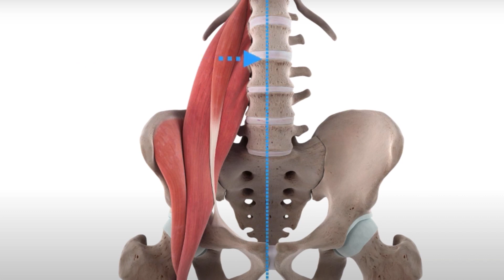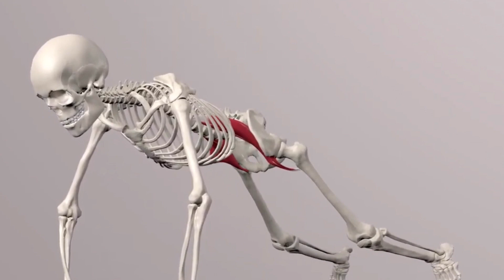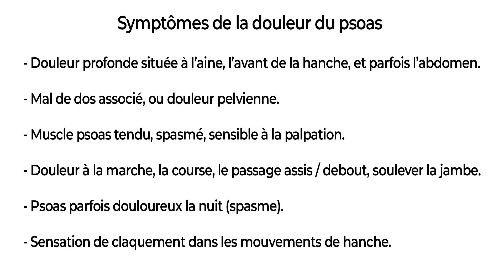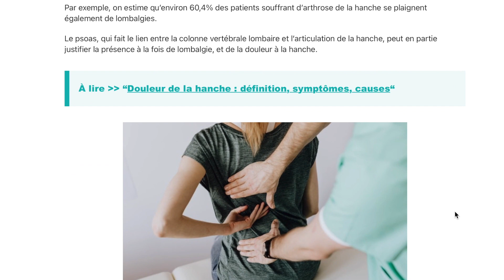Psoas et mal de dos : étirements, exercices, et conseils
📥 Téléchargez le programme d'exercices pour soigner votre mal de dos (PDF)

00:00 - Introduction
00:23 - Liens entre psoas et mal de dos
02:00 - Étirement du psoas
03:54 - Étirement du psoas et du dos
06:01 - Exercices contre le mal de dos
08:46 - Comment soulager la douleur du psoas ?
09:28 - Douleur du psoas et intestin

► A PROPOS DE CETTE VIDÉO :

Dans cette vidéo, retrouvez tous les conseils, les étirements, et les exercices pou soulager les douleurs du psoas, et le mal de dos.

Le psoas et le mal de dos sont souvent associés, avec des douleurs pouvant parfois être similaires.

En effet, un psoas douloureux peut provoquer une lombalgie, ou un lumbago. Inversement, le mal de dos peut perturber le muscle psoas, qui peut alors être tendu et douloureux.

Lorsque le muscle psoas est inflammé, irrité, ou tendu, il peut provoquer des lombalgies par compression des disques thoraciques et lombaires.

Un psoas tendu peut également entraîner une hyper-lordose, ainsi que des contraintes de cisaillement de l’articulation lombo-sacrée.

De plus, l’inflammation du muscle psoas peut également entraîner  une compression des branches nerveuses du plexus lombaire associé, pouvant provoquer des douleurs dans le bas du dos, ou les jambes.

Un dysfonctionnement du psoas, ou un spasme du psoas, peut aussi entraîner une restriction de mouvement du diaphragme, qui peut potentiellement causer plus d’incapacité au niveau des muscles du dos.

Inversement, une pathologie du dos, comme la lombalgie, la hernie discale lombaire, l’arthrose lombaire, la sciatique, ou encore la cruralgie, peut perturber le fonctionnement du psoas, créant ainsi des raideurs et des douleurs.

Cette vidéo a été réalisée par Alexandre Auffret, masseur kinésithérapeute, ostéopathe , coach sportif, propriétaire et rédacteur du

Et n'oubliez pas d'activer la cloche 🛎(notifications), pour voir mes nouvelles vidéos dans vos suggestions !!!

La Méthode des 5 piliers pour bien vous soigner : Alimentation Saine, Activité Physique Adaptée, Relaxation Anti Stress, Épanouissement Personnel, Bien Dormir.

Tous mes conseils pour vous soigner et devenir acteur de votre santé.

Merci à tous et n'oubliez pas de penser à vous et à votre santé !

⚠️⚠️ Les conseils prônés dans cette video n’ont pas pour but de remplacer une consultation médicale, qui reste la priorité, et ne s’apparentent en aucun cas à une consultation médicale privée. Ils ne doivent pas non plus se substituer aux conseils de votre médecin ou du professionnel de santé qui vous suit. Demandez toujours l’avis d’un médecin.⚠️⚠️